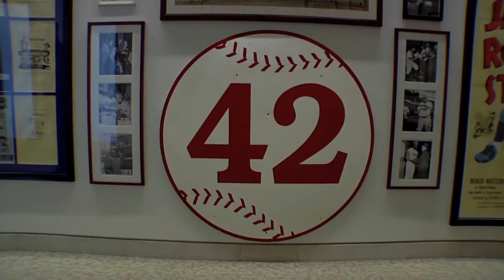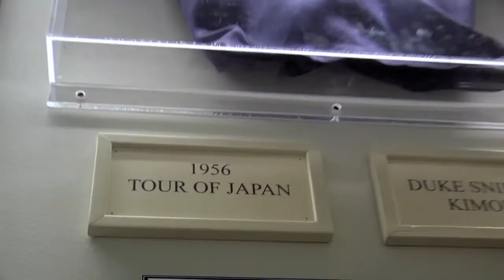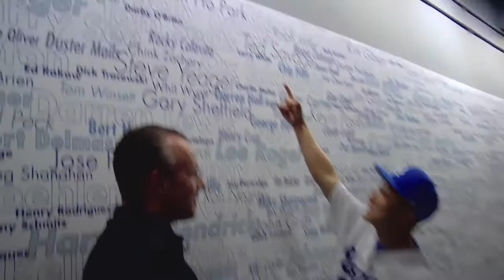BPM - DODGER HISTORY - VIP Tour of Dodger Stadium's Underworld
The Los Angeles Dodgers are a professional baseball team based in Los Angeles, California. The Dodgers are members of Major League Baseball's National League West Division. Established in 1883, the team originated in Brooklyn, New York, where it was known by a number of nicknames before becoming the Dodgers definitively by 1932.[1][2] The team moved to Los Angeles before the 1958 season.[3] They played their first four seasons in Los Angeles at the Los Angeles Memorial Coliseum before moving to their current home of Dodger Stadium, the third-oldest ballpark in Major League Baseball (trailing Fenway Park and Wrigley Field).
In the modern (post-1903) era, the team, then known as the Robins, won league pennants in 1916 and 1920, losing the World Series both times, first to Boston and then Cleveland. In 1941, as the Dodgers, they captured their third National League pennant, only to lose again to the New York Yankees. This marked the onset of the Yankees--Dodgers rivalry, as the Dodgers would face them in their next six World Series appearances. Led by Jackie Robinson, the first black Major League Baseball player of the modern era, and three-time National League Most Valuable Player Roy Campanella, also signed out of the Negro Leagues, the Dodgers captured their first World Series title in 1955 by defeating the Yankees for the first time.
Following the 1957 season, the team left Brooklyn. In just their second season in Los Angeles, the Dodgers won their second World Series title, beating the Chicago White Sox in six games in 1959. Spearheaded by the dominant pitching style of Sandy Koufax and Don Drysdale, the Dodgers captured three pennants in the 1960s and won two more World Series titles in 1963, sweeping the Yankees in four games, and 1965, edging the Minnesota Twins in seven. The 1963 sweep represented their second victory against the Yankees and first against them as a Los Angeles team. The Dodgers won three more pennants in 1974, 1977 and 1978, but lost in each World Series appearance. They went on to win the World Series again in 1981, thanks to pitching sensation Fernando Valenzuela. The early 1980s were affectionately dubbed "Fernandomania." In 1988, another pitching hero, Orel Hershiser, again led them to a World Series victory, aided by one of the most memorable home runs of all time, by their injured star outfielder Kirk Gibson coming off the bench to pinch hit with two outs in the bottom of the ninth inning of game 1, in his only appearance of the series.
The Dodgers share a fierce rivalry with the San Francisco Giants, it being the oldest rivalry in baseball dating back to when the two franchises played in New York City. Both teams moved west for the 1958 season. The Dodgers and Giants are tied for the most National League pennants (21), the second most World Series appearances (18), and the number of World Series titles won (6). Although the two franchises have enjoyed near equal success, the city rivalries are rather lopsided and in both cases, a team's championships have predated to the other's only one in that particular location. When the two teams were based in New York, the Giants won five World Series championships, and the Dodgers one. After the move to California, it has been the reverse—the Dodgers have won five in Los Angeles, the Giants won one in San Francisco.